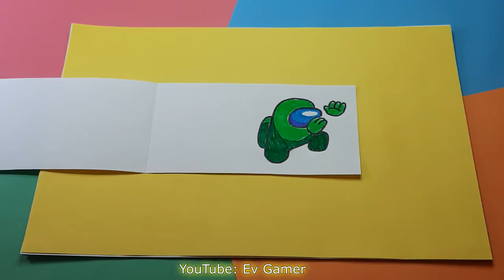Танцующий Амонг Ас / AMONG US Animation / Tutorial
Very easy! Mini animation, you can do it at home. Mini among us cartoon for fans. Dancing among us. 🕺🕺🕺